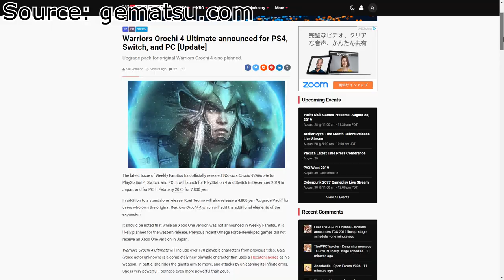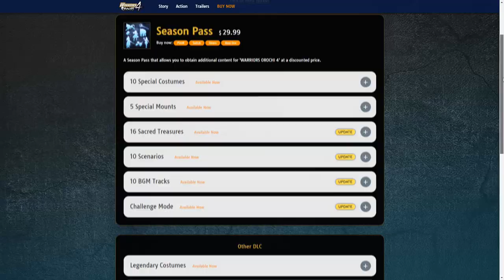Warriors Orochi 4 ULTIMATE Leaked! - Analyzing the Early Announcements | Warriors Dojo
Credits

Written and Edited by: ShaneBrained